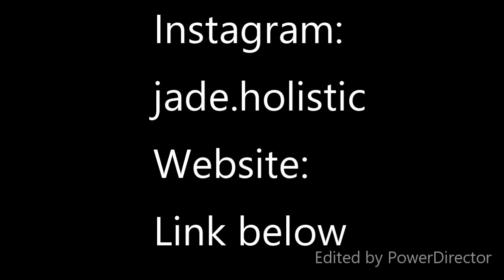A whole body approach to health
On this episode, I invited Jade Dinsdale, a holistic health coach to talk about the new way of looking at health. Alternative medicine is being more talked about and with the help of this channel we can shed light on old ideas that don't benefit the human body.
 Jade's Instagram: Jade.holistic
Johnny's Instagram: Johnnybgood_13